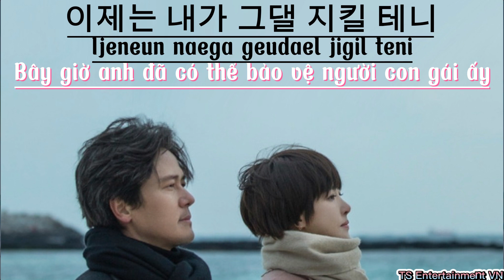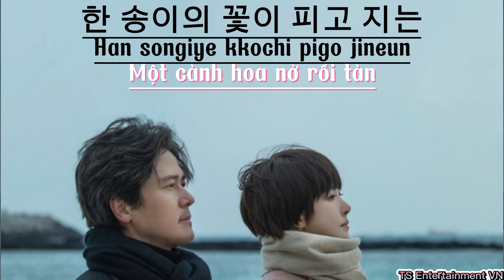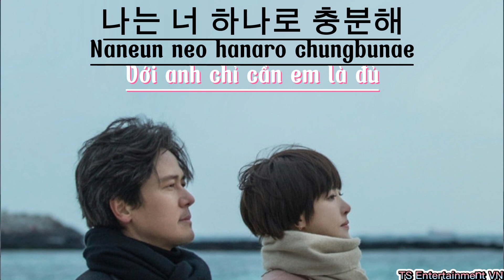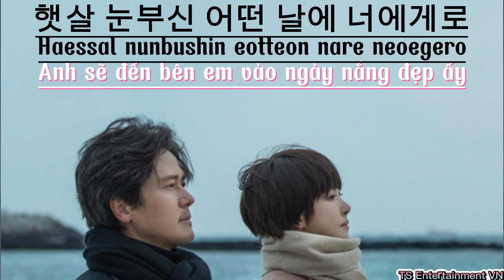[Vietsub + Hangul + Roman] 모든 날, 모든 순간 - 폴킴/Every day, Every Moment - Paul Kim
Artist:  폴킴 (Paul Kim)
Album Title : 모든 날, 모든 순간 ( Every day, Every Moment )
Release Date : 25/03/2023
Trans & Timer : TS ENTERTAINMENT
Mong mọi người ủng hộ kênh của mình ^^